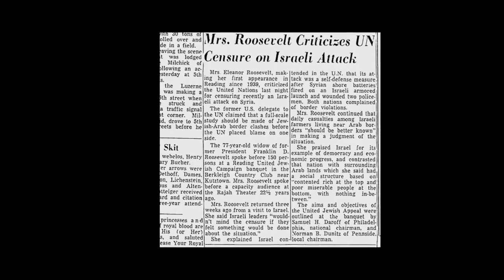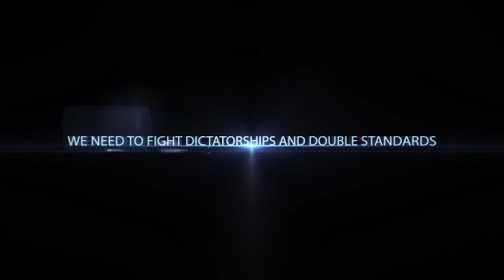How UN Watch Fought Anti-Semitism at the U.N. (HD)